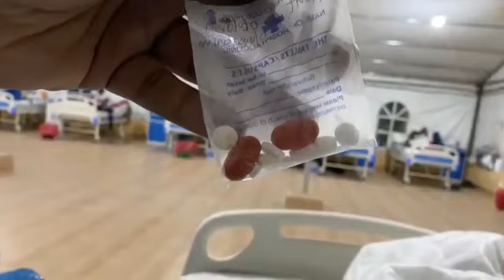Check Out Inside Lagos State Quarantine Center Where People Are Isolated